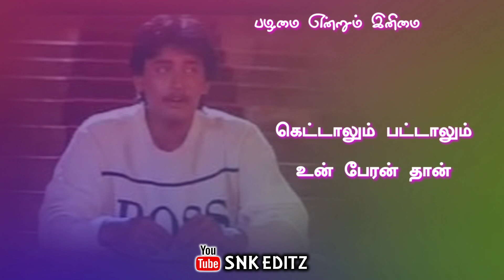நடந்தால் இரண்டடி Tamil Sad Song WhatsApp Status